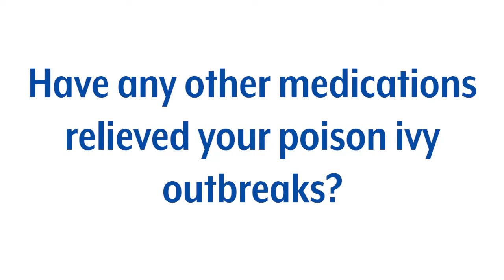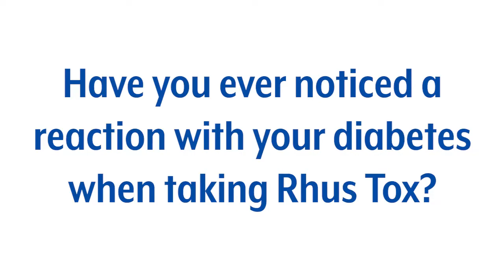Our Pharmacist Recommends: Outdoor Joe's (Rhus Tox)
Northwestern Pennsylvania is a great place to hike, bike, garden, and enjoy other outdoor activities, however, an allergic reaction to poison ivy, poison sumac or poison oak could make these activities a little less enjoyable. According to the U.S. Forest Service, 70 to 85 percent of people exposed to these poisonous plants will develop an allergic reaction. Also, the sensitivity to these plants gets worse with every exposure.

Patricia ‘Pat’ Buck, an outdoor enthusiast and customer of Linesville Pharmacy, has had severe allergic reactions to poison ivy every summer, and sometimes, even in the winter.

“I can get poison ivy without even touching it. I have it all summer. I get it so easily. I can even get poison ivy in the winter from burning wood,” Pat says, “I literally almost always have it on my feet, all the way up my legs, on my belly, on my back, on my face, down my arms… just all over me.”

Last summer, Pat stopped into Linesville Pharmacy. Red, blotchy rashes covered her face, hands, and arms. Becky Bercis, resident pharmacist, saw the condition of Pat’s skin and immediately offered to help.

“She even had it in her ears!” Becky exclaims.

Becky knew if Pat were to take steroids for her allergic reaction to poison ivy, she would have to do so with extreme caution because of Pat’s diabetic health condition. Steroids could cause Pat’s blood glucose levels to increase and cause insulin resistance.

“I’m a diabetic so my doctor didn’t want to give me steroids. It makes your count go up,” Pat explains.

Becky reached out to other pharmacies and pharmacists for insight related to Pat’s situation.

After multiple phone calls, she learned of a homeopathic medicine called Outdoor Joe’s. This product contained Rhus Toxicodendron which is proven to be extremely helpful in reducing the allergic effects of poison ivy. The medicine is also homeopathic, so it does not cause reactions with other medications. More importantly, it did not interfere with diabetic health conditions.

“She found the medicine for me,” Pat says.

Becky has been working as Linesville Pharmacy’s resident pharmacist since 2018.

“All pharmacies are trying to get people their medicine, but some go a little farther with personal service,” Becky says, “there are solutions to most problems, you have to get a little creative!”

Since finishing her doses of Outdoor Joe’s (Rhus Tox), Pat has been at ease about the summer’s upcoming threat of itchy rashes.

“If you get poison ivy like I do, you want to take it’” Pat says.

Outdoor Joe’s (Rhus Tox) can be taken throughout the year, but it is highly recommended to begin administering doses during the months in which poison ivy is dormant (December through April). Protection against poison ivy, poison oak and poison sumac allergic reactions last up to a year. Outdoor Joe’s (Rhus Tox) is available (without a prescription) at Linesville Pharmacy and at each of Walberg Family Pharmacy’s retail locations.